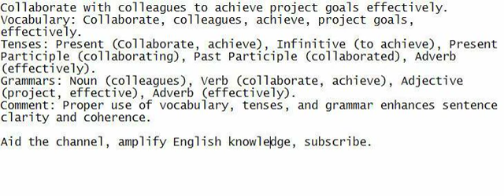Collaborate with colleagues to achieve project goals effectively.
Participate by listening and speaking with me, making an effort to understand the sentence, and write it down to enhance your English.

Vocabulary: Collaborate, colleagues, achieve, project goals, effectively.
Tenses: Present (Collaborate, achieve), Infinitive (to achieve), Present Participle (collaborating), Past Participle (collaborated), Adverb (effectively).
Grammars: Noun (colleagues), Verb (collaborate, achieve), Adjective (project, effective), Adverb (effectively).
Comment: Proper use of vocabulary, tenses, and grammar enhances sentence clarity and coherence.